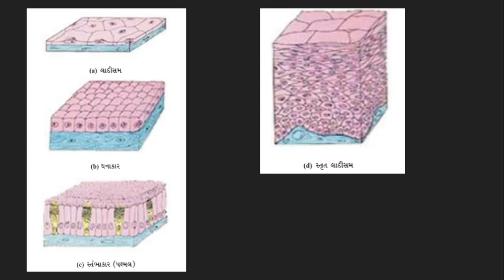ધોરણ 9 વિજ્ઞાન | પ્રકરણ 6 પેશીઓ | standard 9 chapter 6 video 8 અધિચ્છદીય પેશીના પ્રકાર